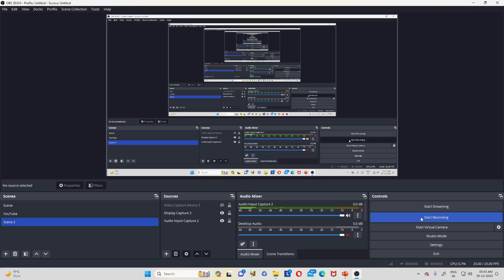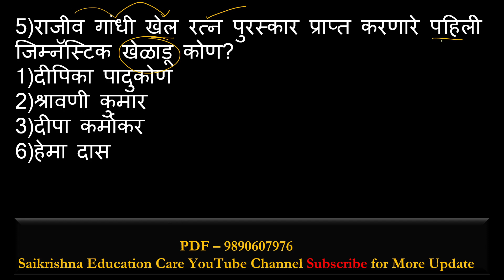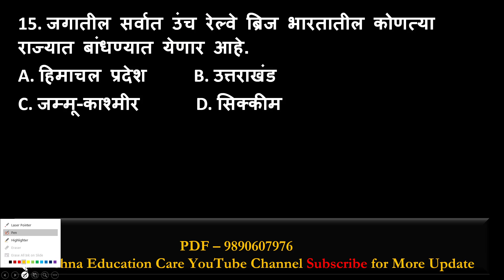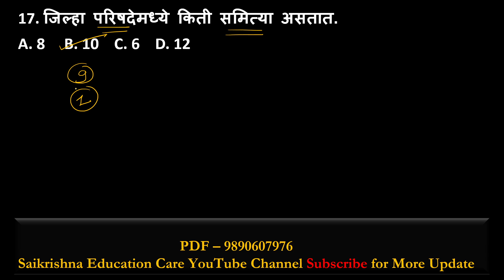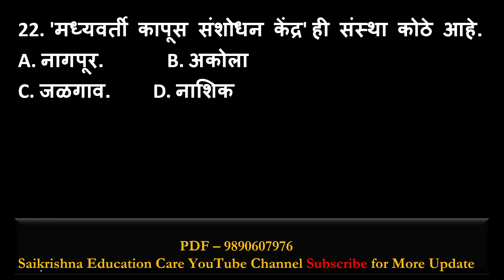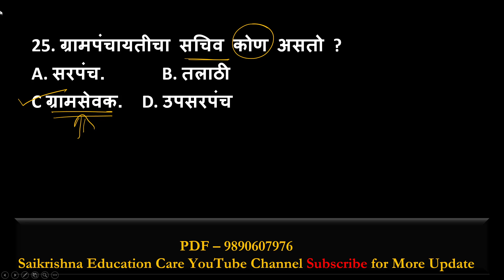राज्य उत्पादन शुल्क भरती || New Trending || संभाव्य प्रश्न पत्रिका संच-1